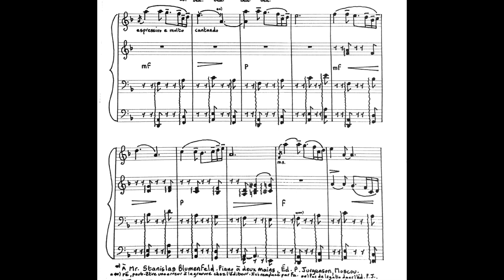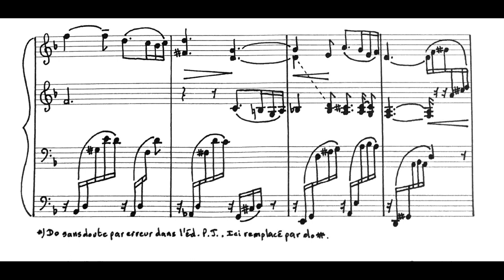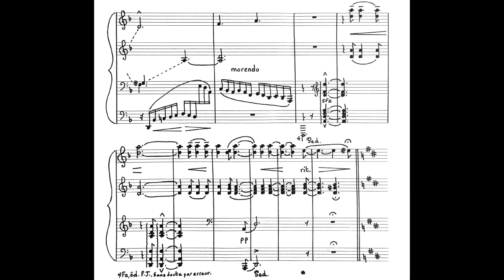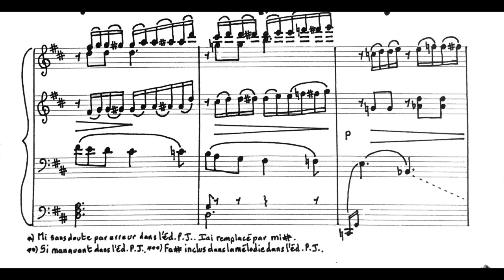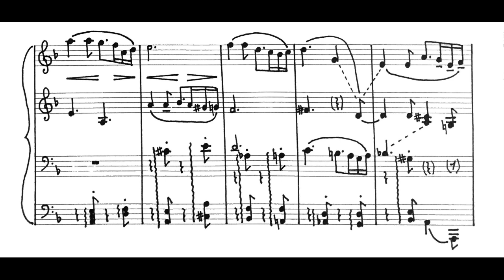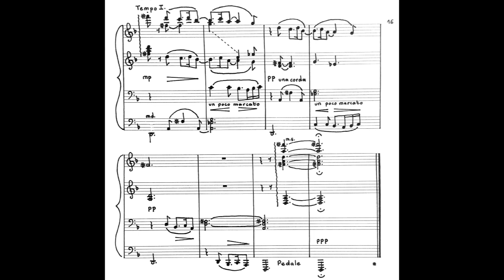Ladislas Aloïz - Barcarolle for Piano, Four Hands, Op. 41, No. 2 (c. 1898) [Score-Video]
Ladislas Aloïz - Barcarolle for Piano, Four Hands, Op. 41, No. 2 (c. 1898)

Arrangement by Jean-Charles Bourquin

The Meeks Duo
Scott Meek and Clare Yuan, piano